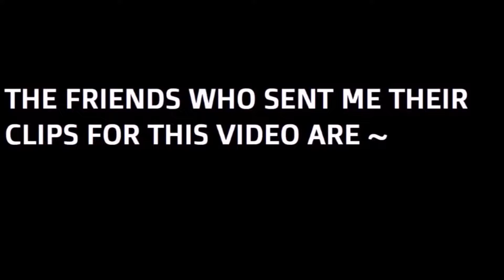Random But Funny Gaming Compilation #14 FRIEND EDITION #2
Nice night for some gameplay ya? What is going on everyone, STEALTHYT80 here, and welcome to a special random but funny gaming compilation where instead of my clips within the compilation itself, my friends on xbox live have sent me their clips and I edited them making this compilation. I hope you enjoy!